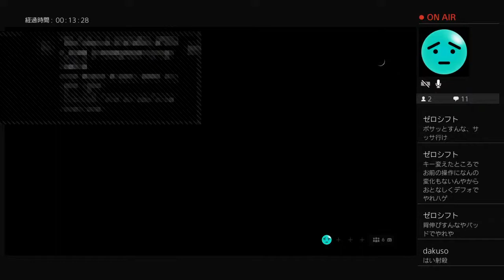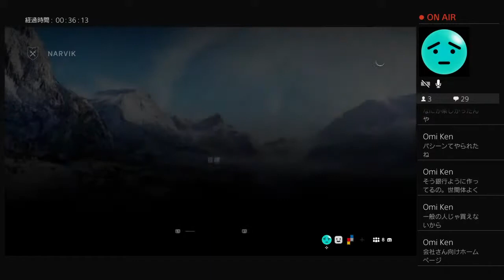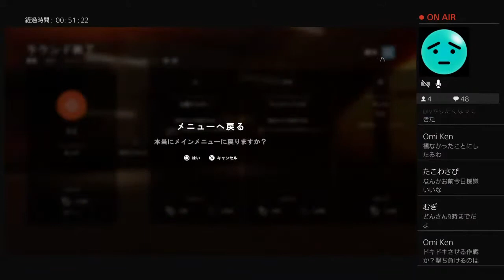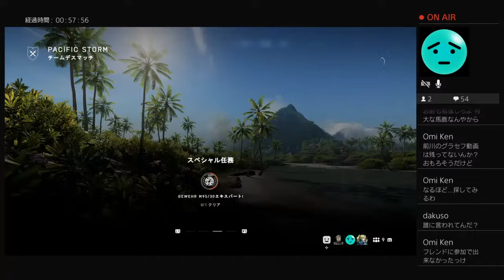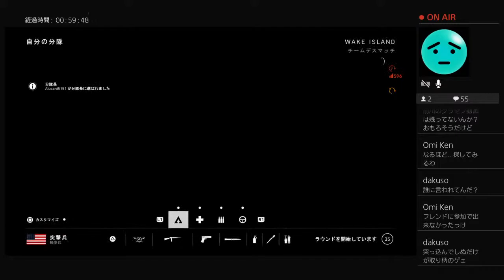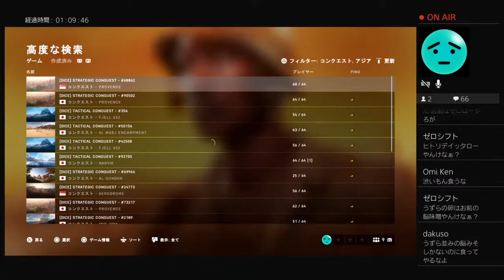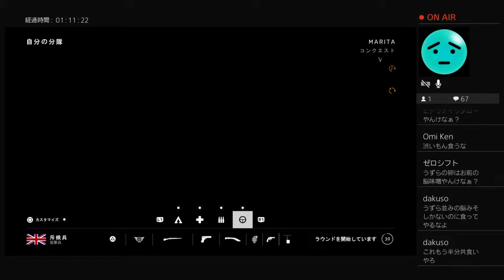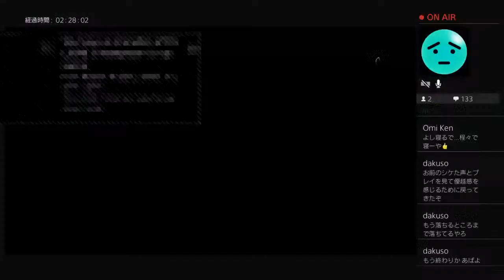久しぶりのFPS